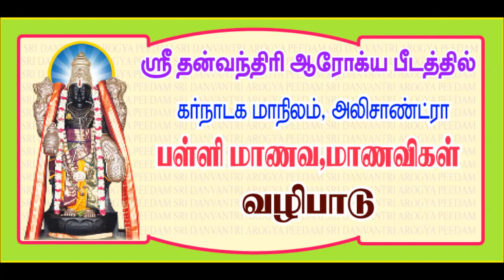கர்நாடக மாநிலம், அலிசாண்ட்ரா பள்ளி மாணவ,மாணவிகள் வழிபாடு ஸ்ரீ தன்வந்திரி ஆரோக்ய பீடத்தில்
karnataka students